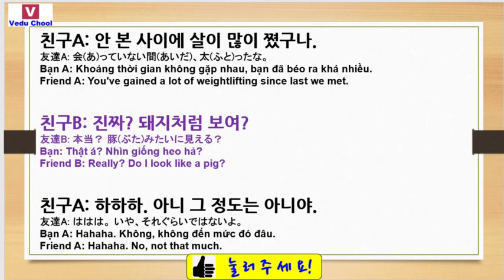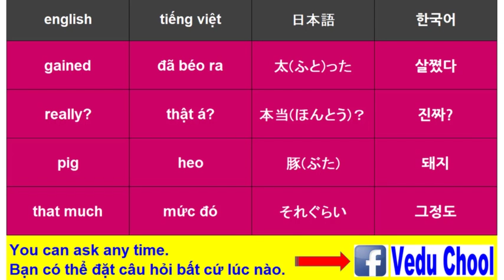20190318 tiếng hàn 韓国語 Korean ( Vedu Chool )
★Video Education School★We have an Academy(Trung tâm) in HANOI VIETNAM - tiếng hàn 韓国語 Korean ( Vedu Chool )